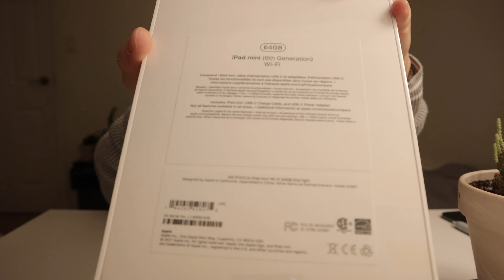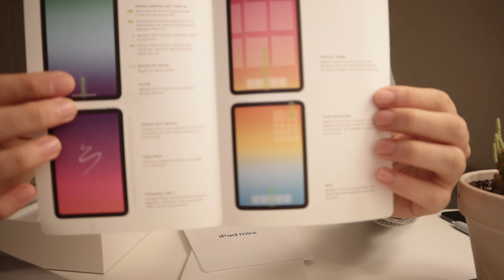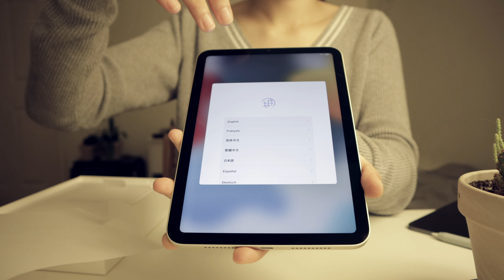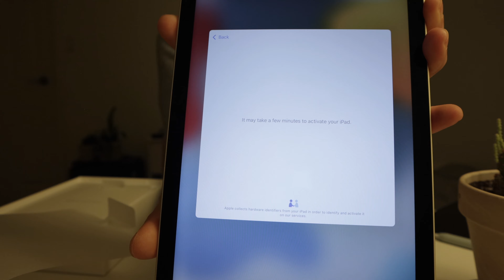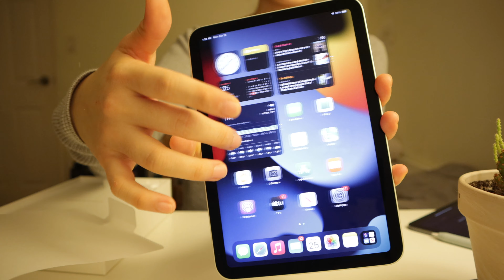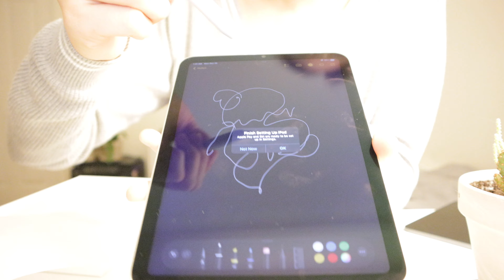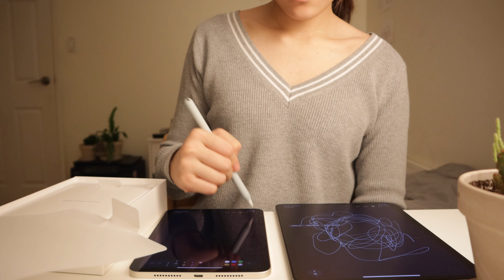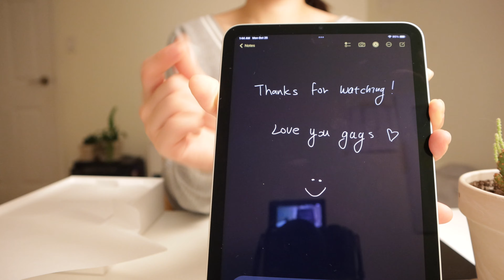🤍🐻‍❄️ ipad mini 6 (starlight) unboxing + comparison with ipad pro 🦢🤍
Hi! I am back with another unboxing video :)
This time, I got my hands on the new 2021 iPad mini 6, it's so cute 🤍
I also compared it with the 2018 iPad Pro and tested out the Apple Pencil 2 on both of them!

0:00 Intro
0:25 outer box looks
3:16 what's inside the box
6:42 ipad min 6!
7:53 ipad mini 6 vs ipad pro
8:41 ipad mini 6 looks
9:38 power on :)
11:47 testing out apple pencil 2

Related Products (any purchase will help fuel my little channel 🥺):

apple pencil 2 skin
iPad mini 6

🎵 music
♪ Bored (Prod. by Lukrembo)